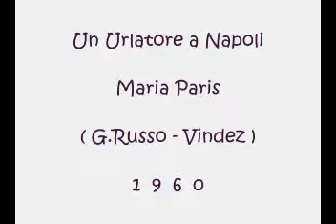Un Urlatore a Napoli - Maria Paris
G.Russo -Vindez 1960

Canzone 10° classificata al VIII° Festival di Napoli